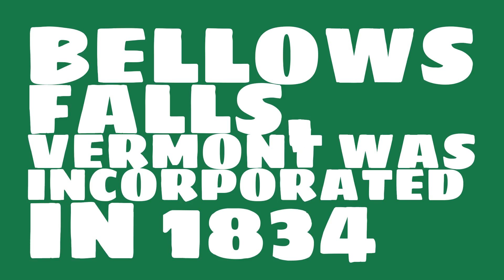When was Bellows Falls, Vermont founded?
When was Bellows Falls, Vermont incorporated? What county is it in?